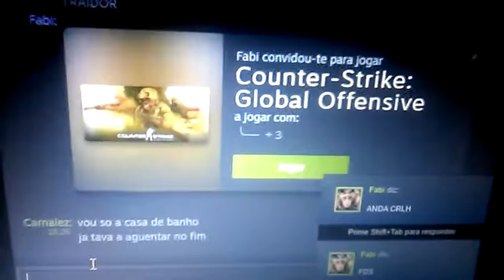CS:GO 1 vs 4 clutch and ak jump headshot through wall on the next round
on the next round no clickbait